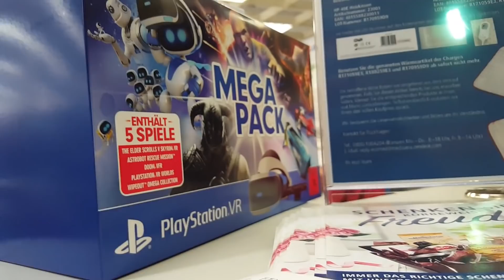Geschenke und PS4 VR die 2te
Geschenke und PS4 VR die 2te..Neuanschaffung

►Kamera: Samsung Galaxy S6 Full HD
►Videobearbeitung : Pinnacle Studio 21
►Video Quellen : YouTube, Eigenproduktion
►Musik: 25+ Free To Use Background Music Youtubers Use (No Copyright) We are one (No Copyright), Lensko (No Copyright), You and Me (No Copyright), Summertime (No Copyright), Happy Life (No Copyright), Circles (NCS Release), Summertime (No Copyright), Fredji (No Copyright),